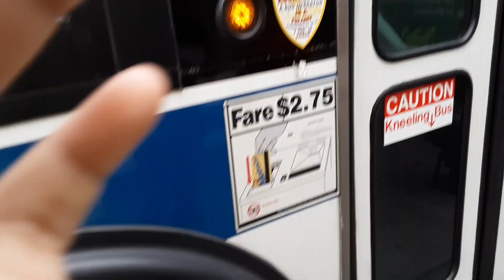MTA NYCT Bus: Orion VII OG Hybrid [6773] M1 Bus